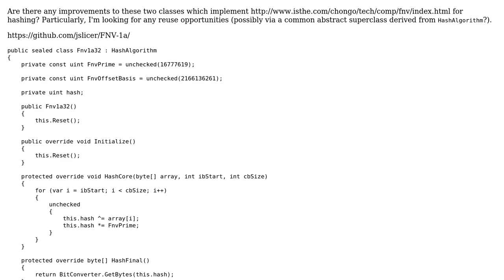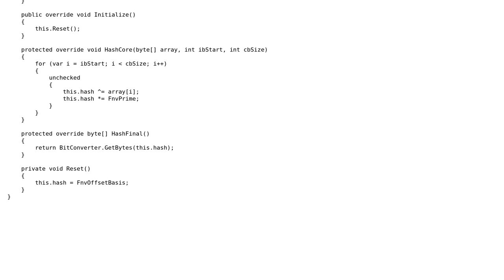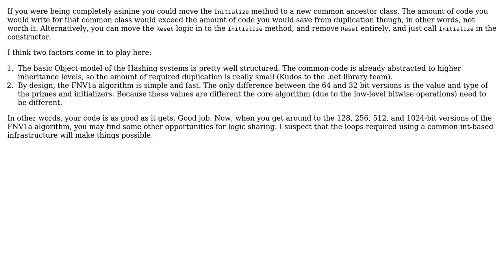Code Review: Implementation of the FNV-1a hash algorithm for 32- and 64-bit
With thanks & praise to God, and with thanks to the many people who have made this project possible! | Content (except music & images) licensed under CC BY-SA | Music | Images & others | With thanks to user rolfl user Jesse C. Slicer user ChrisWue and the Stack Exchange Network Trademarks are property of their respective owners. You are responsible for your own actions.